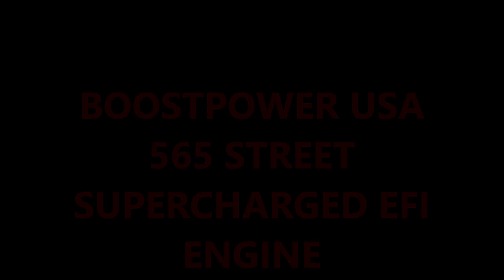BOOSTPOWER 565 CUBE STREET SUPERCHARGED EFI ENGINE MISC. DYNO CLIPS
MISC. DYNO CLIPS OF A HIGH PERFORMANCE 565 CUBE BBC ENGINE CUSTOM BUILT FOR A STREET ROD. THESE ARE MISC. VIDEO CLIPS. ENGINE IS 1023HP AND STARTS AND IDLES LIKE A SWISS WATCH!  VISIT BOOSTPOWER.COM